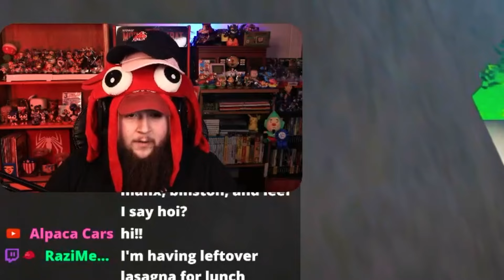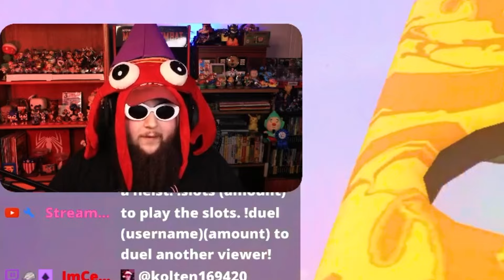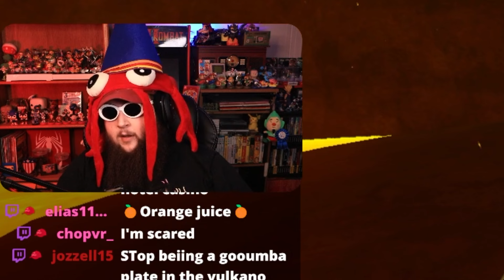Super Mario Odyssey Prop Hunt In CUSTOM KINGDOMS!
In this video @ManxNinjaPig @BinstonWinston @RazorLeef & I are playing more Super Mario Odyssey Hide & Seek PROP HUNT! This time we're playing in custom kingdoms from Super Mario Galaxy! Who will win in these out of this world kingdoms? Watch and find out!

►Timestamps:
00:00 - Intro
00:11 - Round 1
07:45 - Round 2
17:53 - Round 3
24:00 - Round 4
27:20 - Final Results